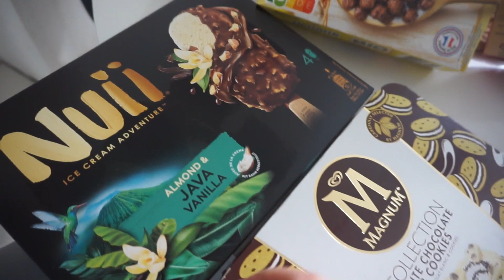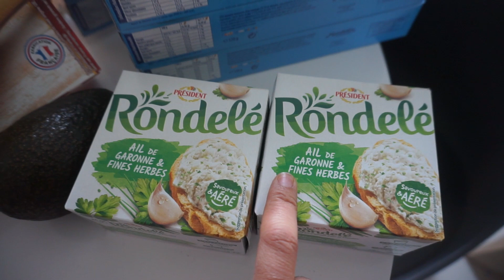[ VLOG ] SOYONS CLAIRS // MISE AU POINT PARTENARIAT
CODE PARRAINAGE POULPEO qui vous donne droit à 5 euros dans votre cagnotte : FAMILYFOREVER20

Mon cookeo
Ma machine à pop corn

 * Pour le ménage :
Chariot à roulettes rose
Produits ménage écologique love home and planet
NOUVEL ASPIRATEUR LAVEUR TINECO

AUTRES //

CURL SECRET BABYLISS VAPEUR pour avoir de belles boucles
LOT flacon salle de bain avec pompe
Projecteur galaxy
MA TABLE BASSE
Réveil miroir USB
Planche à découper flexible lot de 6
Pelles pour bocaux lot de 8

LIVRE RECETTE POKE BOWL
LIVRE RECETTE MOON MILK

DIVERS